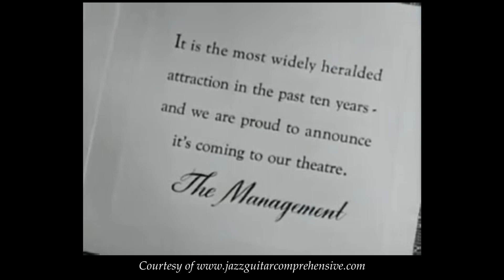Green Dolphin Street (1947) ORIGINAL MOVIE TRAILER [GREEN DOLPHIN STREET]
The original trailer for the 1947 MGM film Green Dolphin Street.

The JGC History series features specifically curated playlists to help trace the lineage of some of the most influential jazz compositions of all time.

Composer: Bronislaw Kaper

Lyricist: Ned Washington

Year: 1947

Origin: From the 1947 MGM film On Green Dolphin Street.

Style: Typically played either straight or swung, or a combination of the two.

Form: A-B1-A-B2 (32 Bars) [8-8-8-8]
It is very common to use the tonic as a pedal for the A sections. It is also common to change feels from straight in the A sections to swing in the B sections. Finally, it is also very common to tag the final III-VI-II-V as a send-off before each soloist begins their solo, and also as an ending of a performance.

Key: Most commonly in Eb Major and C Major.

Harmony/Overview: The harmony in the A sections along with the pedal offers much contrast to in regard to other leading standards of its day. Otherwise the tune is rather conventional, made up predominantly of II - V - I's and only modulating through a few different key centers total. The A sections begin with IMaj7 - bIIIMaj7 - IIMaj7 - bIIMaj7, and the bass player typically uses the tonic as a pedal. The B section is begins with a II - V - I and continues with a II - V of bIIIMaj7 before returning back to the A theme. The final C section begins on IImi7 before a minor II - V resolves to the relative minor, and a II - V of III then leads to the tag of IIImi7 - VI7# 9 - IImi7 - III7 that ends the form.

Recordings: This tune has been recorded over 460 times to date. The first recording comes from Jimmy Dorsey and his Orchestra in 1947. Not many jazz musicians were recording this tune until Miles Davis did in 1958 alongside the impeccable line up of Bill Evans, John Coltrane, Cannonball Adderley, Paul Chambers and Jimmy Cobb. It has since become a mainstay in the jazz repertoire and continues to be performed frequently to this day, especially as a jam session number.

JGC Top Picks:
Miles Davis Quintet, All of You: The Last Tour, 1960
Miles Davis, At Plugged Nickel, Chicago (Live), 1965
Joe Henderson & Wynton Kelly, Four!, 1968